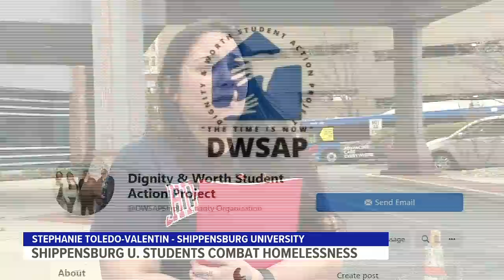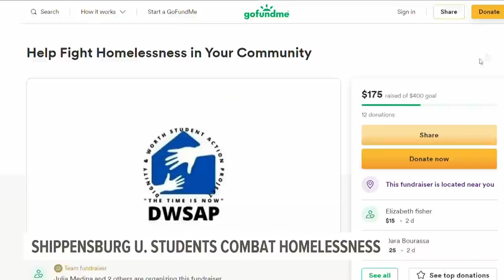Shippensburg University students raise money to combat homelessness in Harrisburg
At Shippensburg University, Stephanie Toledo-Valentin and a few of her classmates are working on more than passing their classes: they're trying to combat homelessness in central Pennsylvania.

"There are so many families and people out there without a home," said Toledo-Valentin. "I did live downtown for a while and I can see a lot of people on the streets."

As part of their Dignity and Worth Student Action Project, Toledo-Valentin and her classmates are partnering with Family Promise of Harrisburg Capital Region to provide resources for those experiencing homelessness in the city